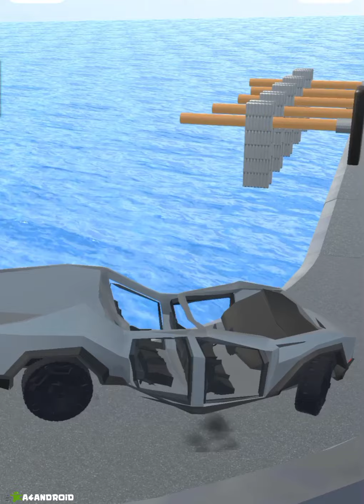Crash Master 3D-All New Levels Android-iOS Gameplay Crash levels